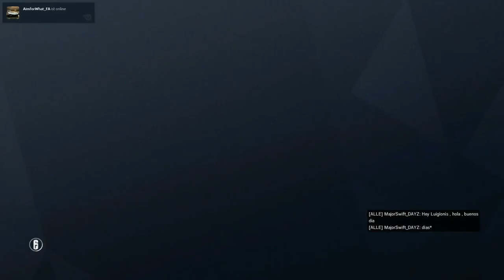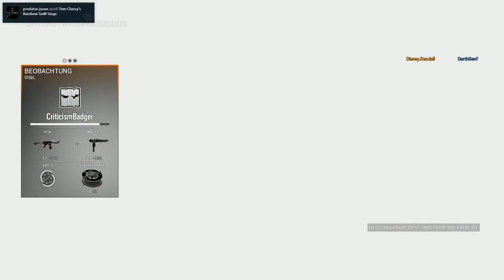Rainbow Six Siege | SPECIAL | Teekränzchen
Tom Clancy’s Rainbow Six Siege ist ein taktischer Ego-Shooter, der zur Computerspielserie Rainbow Six gehört. Das Spiel wurde von Ubisoft Montreal entwickelt und von Ubisoft veröffentlicht.